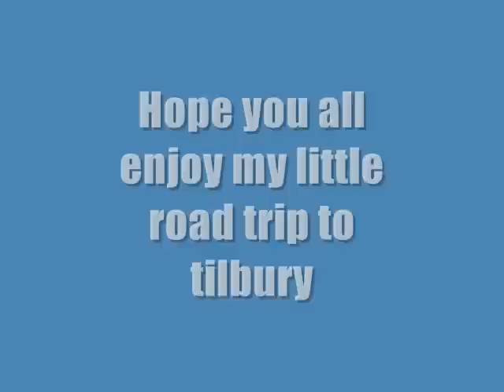Road Trip To Tilbury Ontario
In this video we went to go get my girlfriend in tilbury at her mom so i decided to film on the way to tilbury. enjoy!